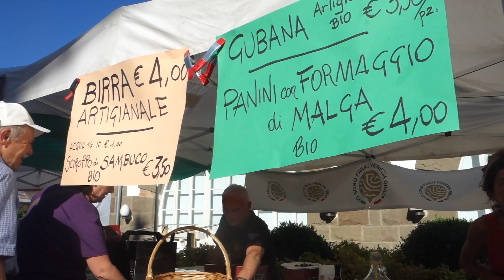BIOEST PARCO SAN GIOVANNI TRIESTE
Al via Bioest, la tradizionale fiera del biologico a Trieste